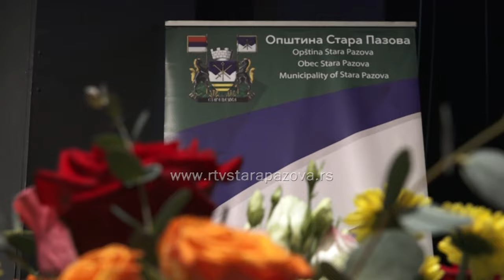I ove godine Opština nagradila najbolje učenike i nastavnike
I pred ovu novu školsku godinu, opština Stara Pazova ne prekida tradiciju te je danas u prisustvu brojnih zvanica nagradila najvrednije i najuspešnije đake, kao i njihove mentore.